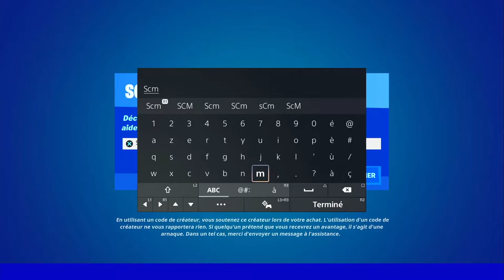OBTENIR UN JETON DE GAIN DE NIVEAU AU NORD OUEST DE GREASY GROVE FORTNITE, EMPLACEMENT JETON GREASY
▬▬▬▬▬▬▬ • BIENVENUE 😍 • ▬▬▬▬▬▬▬

▬▬▬▬▬▬▬ • PARTENAIRES 💪 • ▬▬▬▬▬▬▬

👉StealthGamer:
"SOISCOOLMEC"
"STRIKESOISCOOL"

TikTok "SoisCoolMecYTB"
👻Snapchat "soiscoolmec"

.▬▬▬▬▬▬▬ • TOP DON 💰 • ▬▬▬▬▬▬▬

▬▬▬▬▬▬▬ • MUSIQUE OUTRO 🎵 • ▬▬▬▬▬▬▬